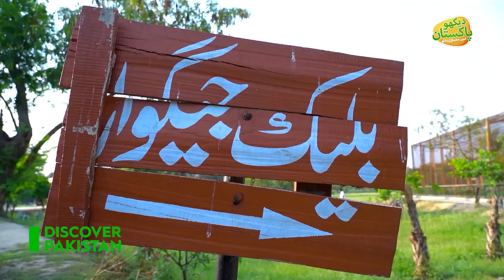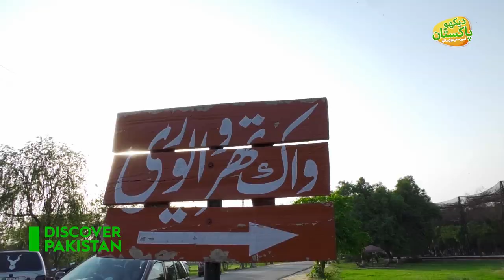Amin Hafeez Reached Inside The Tiger Cage | Discover Pakistan TV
Amin Hafeez Reached Inside The Tiger Cage - A Visit to Safari Park Lahore | Discover Pakistan TV